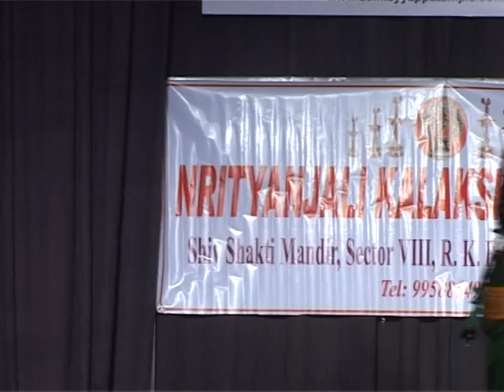NRITHYANJALI KALAKSHETRAM (TRUST)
DECIPLES OF KALAMANDALAM ANITHA BABU PERFORMED @ AYYAPPA TEMPLE RK PURAM IN THE YEAR 2012